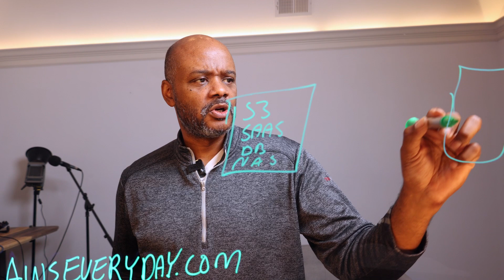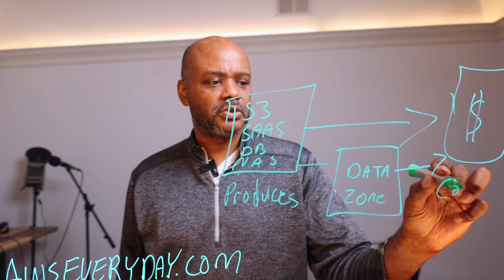AWS Datazone - Amazon's answer to Databricks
Data is an asset class only if you get glean insights from the data. When you have disparate data sources that include SaaS, NAS, S3, BLOB, Database, and file, you need a solution to normalize the data for analysis. Snowflake and Databricks are worth so much money and attention because they both promise to enable the capability. Keep in mind authorization, authentication, and data governance from these far-flung data sources must be maintained. In some cases, you are creating new categories of data that may become personally identifiable data as a result.

Amazon Datazone is AWS’ answer to these challenges. It’s currently in Preview.